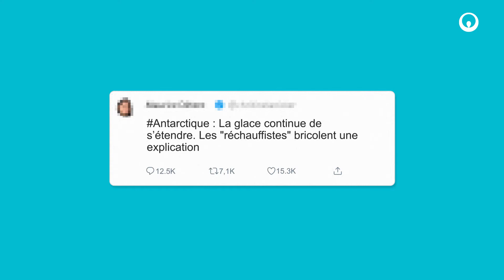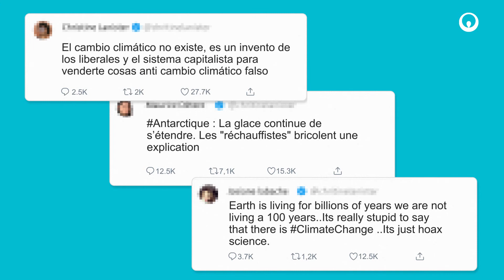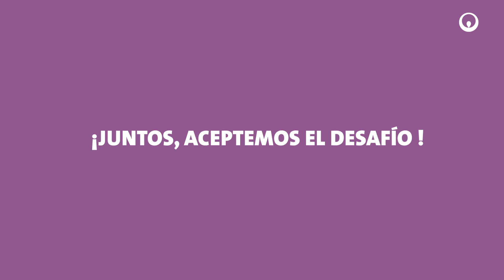COP 25 - Reto CO2 (ESP)